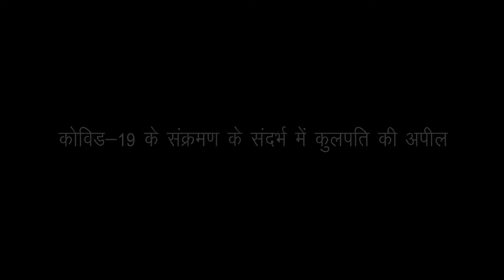कोविड-19 के संक्रमण से बचाव के संदर्भ में कुलपति की अपील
कोविड-19 दिशा निर्देश

क्या करें –
• निजी स्वच्छता और शारीरिक दूरी बनाये रखें ।
• बार-बार हाथों को साफ करते रहें। हाथों को साबुन और पानी से धोयें या अल्कोहल युक्त हैंडरब से हाथ रगड़ें।
• सर्दी और खाँसी के समय अपने मुँह और नाक को रूमाल अथवा टिश्यू पेपर से ढँककर रखें।
• इस्तेमाल के तुरंत बाद टिश्यू को बंद कूड़ेदान में ही फेंकें।
• किसी व्यक्ति से बात करते वक्त एक सुरक्षित दूरी बनायें रखें, विशेषकर उनसे जिनमें बुखार जैसे लक्षण दिखें।
• छींकते और खाँसते समय कोहनी के अंदरवाले हिस्से से मुँह ढंकें, ताकि हथेली कफ से दूषित नहीं हो।
• नियमित रूप से शरीर का तापमान लेते रहें और साँस संबंधी लक्षणों पर ध्यान देते रहें। अगर अस्वस्थ (बुखार, साँस लेने में कठिनाई और खाँसी) महसूस करें तो डॉक्टर को दिखायें। डॉक्टर के पास जाते समय अपने मुँह और नाक को मास्क अथवा कपड़े से ढँक लें।

क्या न करें –
• हाथ मिलाना।
• किसी के भी नजदीक जाना, अगर आप खाँसी या बुखार महसूस कर रहे हों।
• अपनी आँखों, नाक और मुँह को छूना।
• अपनी हथेलियों पर खाँसना अथवा छींकना ।
• सार्वजनिक स्थलों पर थूकना ।
• अनावश्यक यात्रा करना, खासकर किसी प्रभावित क्षेत्र की।
• बड़ी सभा में भाग लेना, जिसमें कैंटीन में समूह में बैठना शामिल है ।
• जिम, क्लब और भीड़वाली जगहों पर जाना ।
• अफवाह अथवा भाय फैलाना ।